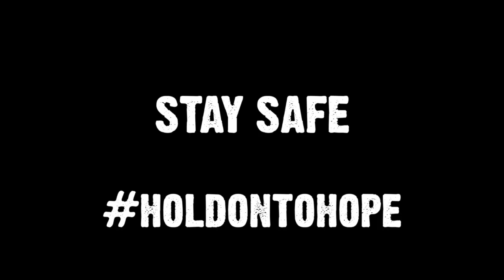LOCKDOWN - WHO LET THE DOGS OUT!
At least we got out again.

This time KiKi saw her first bushpig!